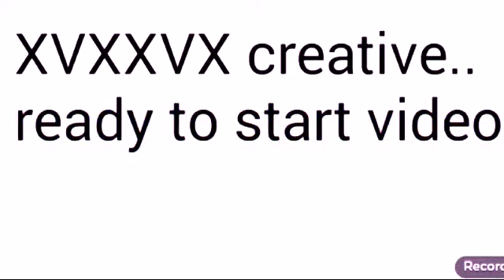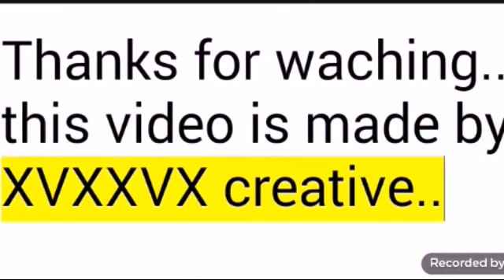How to make sexy bamboo tripod || best for naked phone hidden cam video moment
Best how to making something diy creative prodact very sexy and beautiful.

How to make sexy bamboo tripod.. you can use the tripod for naked phone or dont wory to use that is hidden from your audiens viewers. The video is very cool and beauty becouse the tripod.

Thang for waching i hope you enjoy and fun.

Thanks...